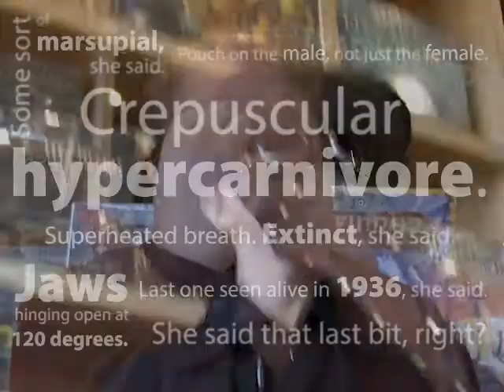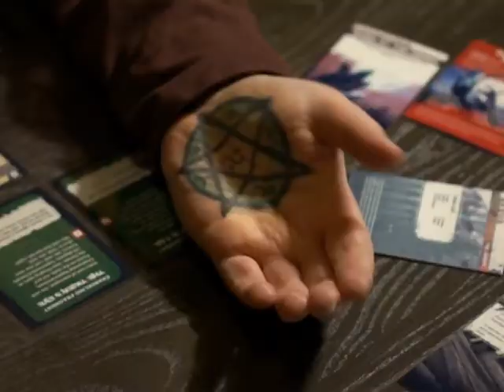Apocrypha Adventure Card Game Kickstarter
The campaign video for the launch of the Apocrypha Adventure Card Game from Mike Selinker and Lone Shark Games. Video by James Ernest with help from Liz Spain.